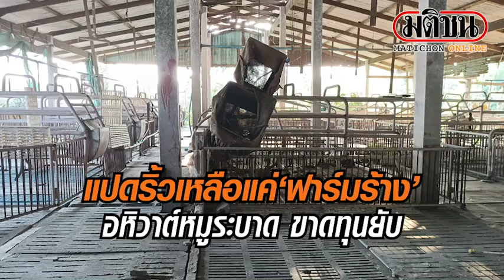แปดริ้วเหลือแค่ฟาร์มร้าง อหิวาต์หมูระบาดขาดทุนยับ: Matichon Online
จากแหล่งเลี้ยงสุกรขุนอันดับหนึ่งของประเทศกว่า 300 รายเมื่อ 20 ปีก่อน หลังเกิดโรคระบาดซ้ำซากทำเกษตรกรผู้เลี้ยงสุกรรายย่อยขาดทุนล้มลงเหลือไม่ถึง 40 ราย ล่าสุดยังมีอหิวาต์แอฟริกาหรือ ASF เข้ามาระบาดซ้ำเติม ทำผู้เลี้ยงรายย่อยแทบสูญพันธุ์ เหตุจากส่วนใหญ่หยุดเลี้ยงพักฟาร์มรอคอยวัคซีนมานานตั้งแต่ต้นปี 2564 ช่วงการระบาดเริ่มแรก ต้นเหตุที่แท้จริงทำสุกรหายไปจากตลาดเกือบทั้งระบบ